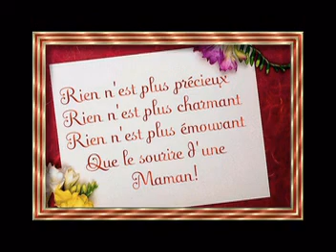ma mére.mpg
i love u mum !!